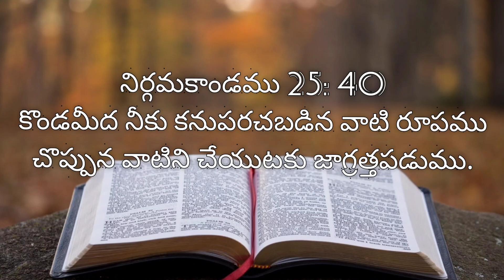Nirgamaakaandamu | adyaayamu 25 | bible reading | living words Tanuku